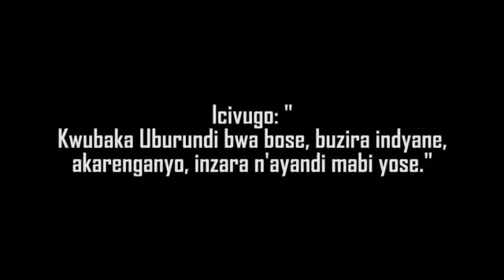11 mai 2020